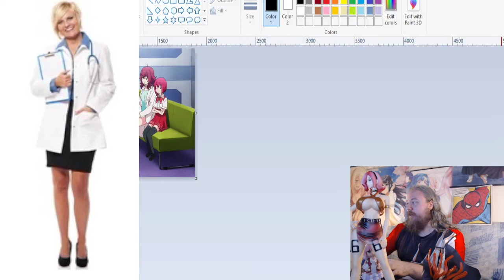OMG THIS CENORSHIP| World's End Harem Episode 11 Reaction 終末のハーレム 11 話 無修正 反応 百合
Best Scene Harem Episode 11 0:00
Shuumatsu no harem episode 11 Reaction 3:00
Shuumatsu no harem Episode 11 Review. 27:00

OMG I accidently put on the wrong version and these blackbars are like worse then jet girls

 like WHAT? the women is fully dressed but they do this kind of random black bars over her fully dressed skirt that MAKES it look worse then it is HAHAH

we are bible black now everyone

So both those blonde ladies are obviously SUPER EVIL

of course last episode was way better with the focus on H3NTA1 REVENGE World's End Harem Episode 8 Reaction 終末のハーレム 8 話 無修正 反応 百合

This is some Redo healer light

FINALLY GETS THE EVIL GYARU !!!

and the EXTREMELY ACTUALLY WORSE PSYCHOPATH

it could have been WAY MORE BRUTAL DO, anime is quite tame seriously but still the best episode

MY GGGGOD this should be the main character of every harem lol

GOTTA SMASH THEM ALL

FINALLY !!! in a world where all men are DEAD

you would imagine that most females would be lesbians out of pure pragmatism, now we know why she is such a man hater, its her HAREM LOL she is smashing all of them. Suddenly we go from no Yuri, to A LOT OF YURI

HERE WE GO EVERY HAREM ANIME HAS 1

THE ONSEN EPISODE !

OPPAI OPPAI OPPAI OPPAI

and American MASSIVE OPPAI OPPAI

I love the new resting bitch face character, that seemingly just hate men and is not a tsundere or something but I guess a Kitikudere a mean domianting women lol

Angles more like ANGELS

First it started out with the classic ecchi beach episode plot angles and t hen it was like

HOLY SHET when the tomboy appeared my freaking GOD

best scene do

when he was hesitant for an indirect kiss HAHAHAHAHAH after they just had family friendly time

OMG A NEW BETTER MAIN CHARACTER

that DOES IT right away with his SENSEI with MASSIVE OPPAI

what a man

went from the bullied kid to the KING OF THE WORLD

GOOOOOD DAAAAM ANIME

Guy got a billion wifes.

still gotta try and keep aiming at his sister LOL

just WHY ANIMNE WHY

Of course Whiskey Milf failed her attack, she is not his sister or childhood bestfriend sisterly character after all.

Loved the evil cabal ladies do. Planning his defeat.

So this is the only episode we are getting this year of World´s ENd Harem or then Shuumatsu no harem.

Episode 2 and the rest of the season is gonna air next air, but given this alreayd been delayed twice I would not be suprised if it dont air as promised next year or if it like takes breaks etc

this kind of harem ecchi anime would be better as an OVA anyway as then they can show its full glory.

The main character did exaclty what I expected...NOTHING omg all these waifu want me I better hold out for my true love...UG

Hopefully it improves in episode 2 as at least in the end he seems to more understand what massive issues it will be if no babies are born anymore.

The street scene was really weak do, like come on. Hes the only man these ladies have seen in years, and only 1 ONLY 1 !!! jumps him, likely they all would start chasing him after the first one and it would been a lot better scene if he had to run away escaping a horde of thirsty waifus.

I talk a lot about Y the last man, I think its a really good comic that soon is getting its live action adaption, its very similar to this premise, but is then played out as serious thriller horror instead of ecchi.

終末のハーレム 7話 無修正 反応

"3rd Man" | Shuumatsu no Harem Episode 11 Uncensored Reaction
第3の男 | 終末のハーレム 第10話 リアクション
終末的後宮 第7集 | 動漫反應
Shuumatsu no Harem CAPITULO 11 Reacción

This is my reaction to shuumatsu no harem episode 11  (shuumatsu no harem ep 7 reaction ) and my reaction to shuumatsu no harem Opening 1 Reviews and Reactions see my playlist

shuumatsu no harem episode 11,shuumatsu no harem episode 11 review,shuumatsu no haremr eview,Fena reaction,shuumatsu no harem episode 11 reaction,shuumatsu no harem mashup reaction,shuumatsu no harem episode 11 mash up reaction,episode 10,終末のハーレム 11,終末のハーレムreaction,反応ビデオ,isekai,manga,anime,myrmonden,myrmonden anime,ecchi,لاتينوم_إيند,last man alive harem,harem anime,harem anime with only 1 man alive,World´s end harem delayed,world´s ends harem cancelled,noble